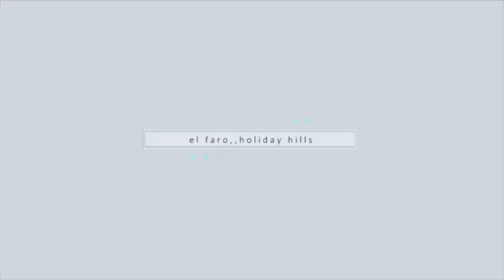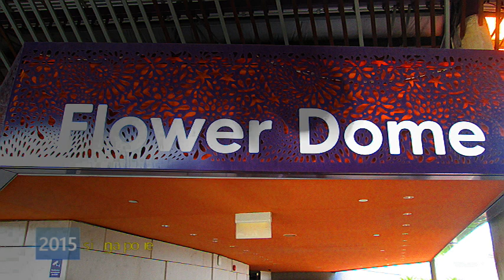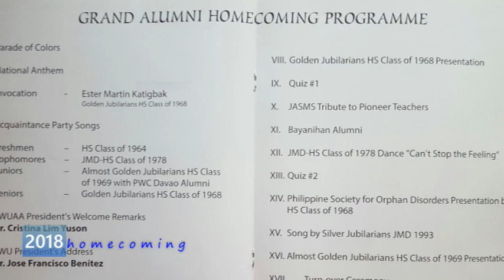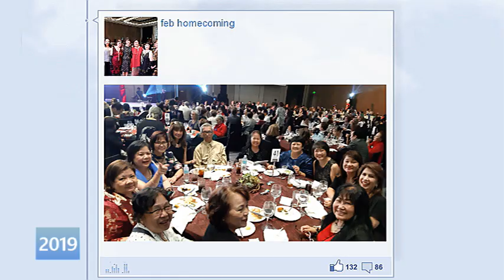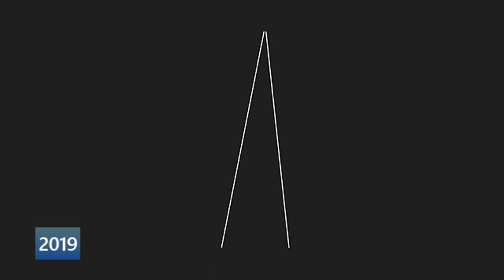pwu class 68v7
reunions and fun together of pwu 68 classmates thru the years